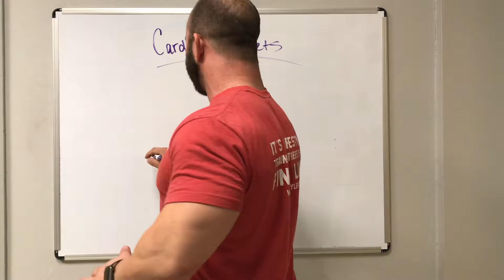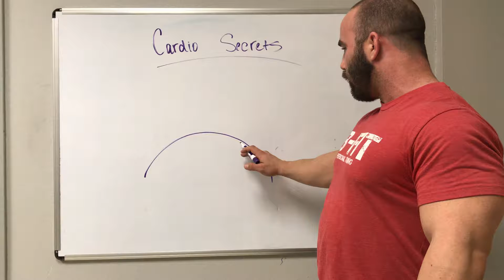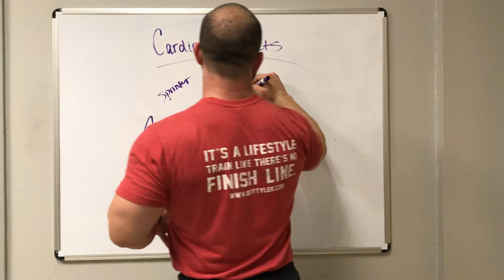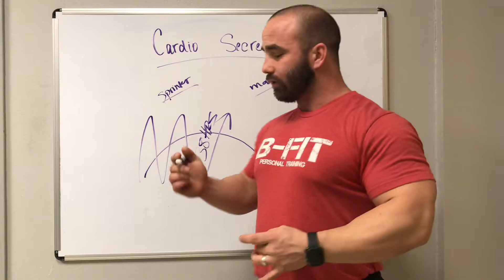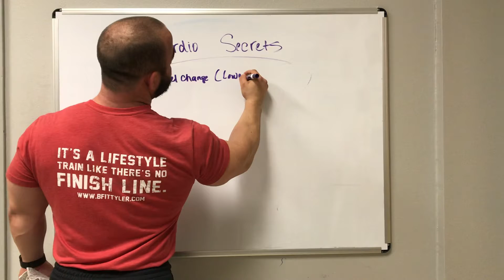Cardio secrets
Operation 6 week transformation